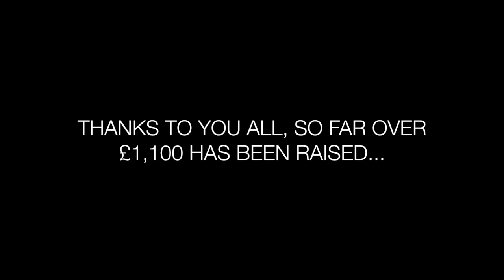Billy Lunn shaves his head for Save the Children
Billy Lunn of The Subways decided to shave off his beloved locks of hair in order to raise money for Save the Children's Syria Appeal, which will help all the children who are having to deal with the aftermath of the conflict in Syria.
Whilst the target has been met, you are still able to donate to this extremely worthy cause